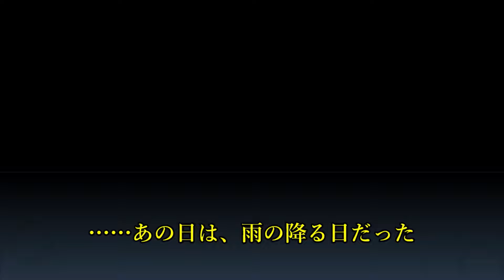【ゆっくり茶番劇】傘から始まる恋物語 ２学期編【一気見】＋α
短くも長かった今シリーズも無事やりきることができました！
今後とも頑張っていきますので、応援よろしくお願いします！

X（旧Twitter）やってます！！

ー使用素材ー

▼立ち絵
はるか様